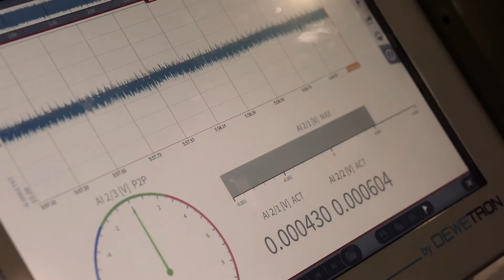World Usability Congress 2015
This was the World Usability Congres 2015 in Graz.
Join us 2016 with Speakers like Jeff Gothelf, Russ Wilson (Microsoft) and Fritz Öhlschläger (Lego Group).